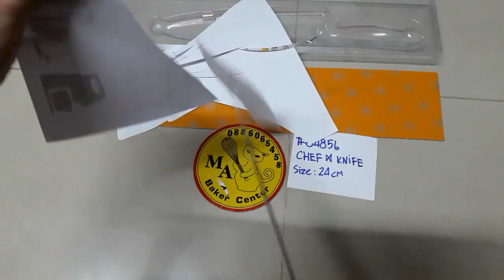No.84856 Chef knife size24cm unit price 654Baht.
มีเชฟทำครัวอย่างคม ปลายแหลม ด้ามซิลิโคนนิ่มไม่ลื่นถนัดมือ ไม่เป็นสนิม ราคา 654 บาท

สั่งสินค้าที่แฟนเพจนะคับ ดูสินค้าอีกกด
Line Add
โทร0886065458